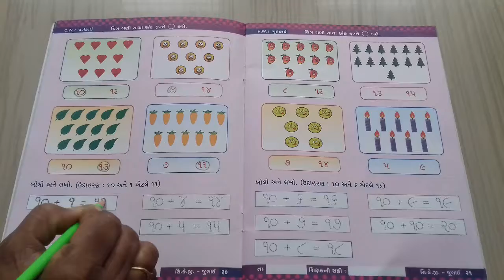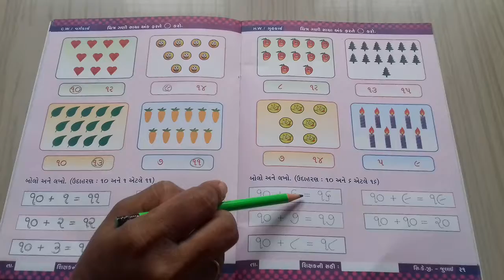ધોરણ સી કે જી પેજ નં 20,21 2